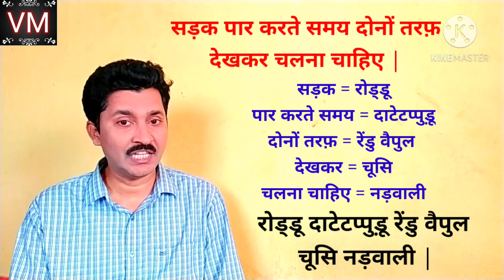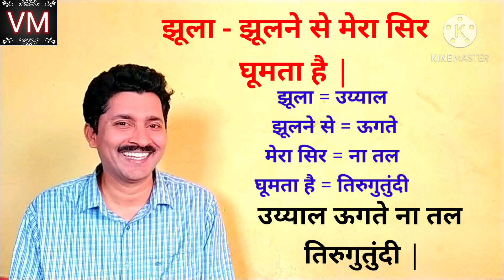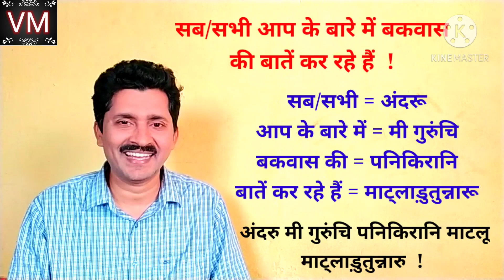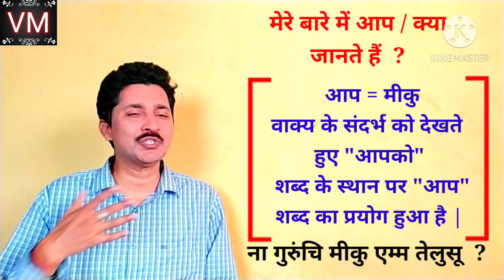क्या ! ज्यादा चर्बी बढ़ गया है क्या || Learn Telugu through Hindi || तेलुगू सीखें आसानी से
Hellow Friends
I am here to help you learn Telugu through hindi in the most easier way possible. So watch the video till end. Today I have explain the  sentences which are daily useing in every day life. So i have using the important Telugu filling words and sentences which are use for beginners . I hope you like this video.

Must watch all the videos❤🍀
Thanx you so much.